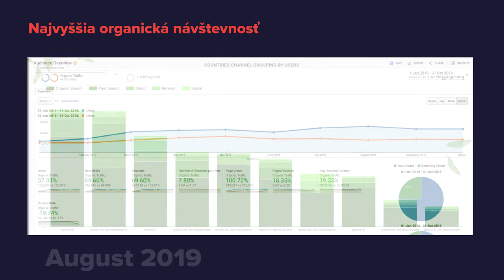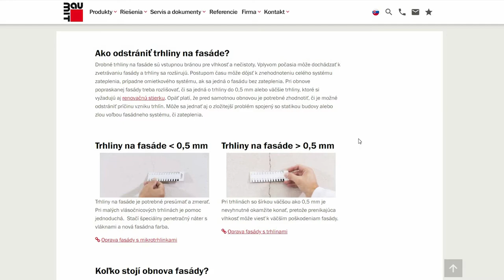Slovenský Baumit má celosvetovo najviac organickej návštevnosti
Pre Baumit pracujú odborníčky a odborníci na SEO a performance content z Basta digital s cieľom zvyšovať organickú návštevnosť. Slovenský web Baumit zaznamenal dokonca najvyššiu organickú návštevnosť spomedzi všetkých webov Baumit v 27 krajinách, kde táto značka omietok, zatepľovania a fasád pôsobí.

Výsledky:
👉 slovenský Baumit kraľuje v objeme organickej návštevnosti medzi ostatnými webmi Baumit z 27 krajín
👉 65 % nárast nových návštevníkov na webe medziročne